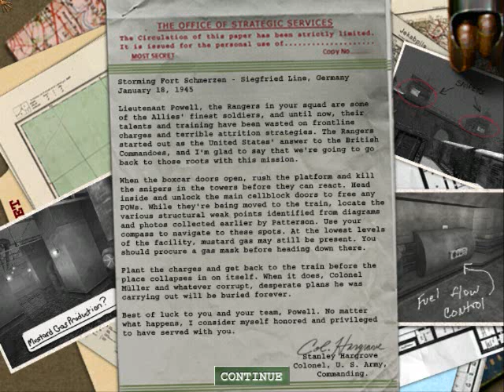Let's Play MOH: AA (S25E1) The Best Sniper Ever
Finally, the infamous fort Schmerzen! Look, they've even sent out the welcoming committee for us!